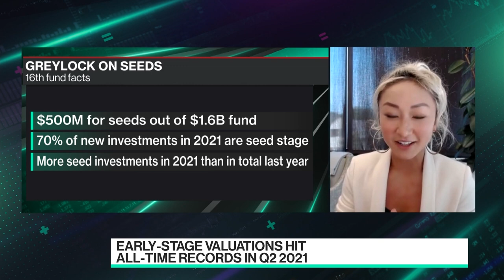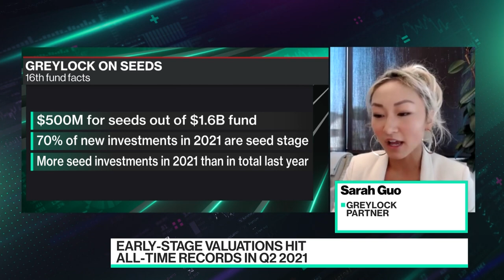INTV: Sara Guoh, Greylock Partners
Sep.24 -- INTV: Sara Guoh, Greylock Partners